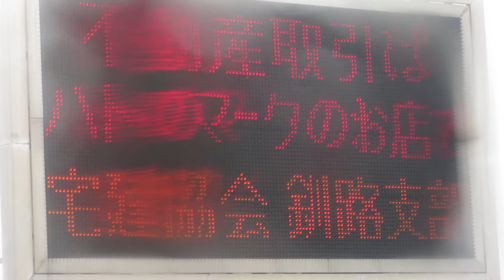路上広告(LED電光掲示板) 宅建協会釧路支部 ダイソー ビッグ川北店付近